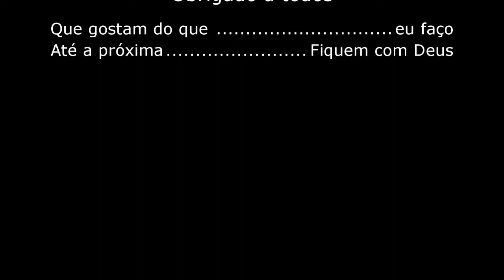Ensinado a preparar uma massa especial para moldelagem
Olá pessoal!

Hoje vou ensinar a preparar uma massa para modelar seus artesanatos.
Receita da massa:
1 copo de cimento, 1 copo de areia, 1 copo de barro, 1 colher de sopa de detergente, 1 colher de sopa de cola, 1 colher de sopa de hidratante de pele.